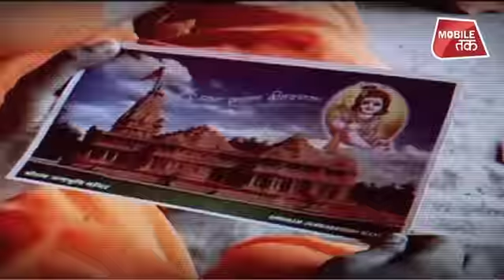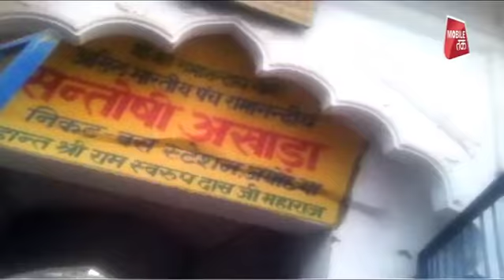EXCLUSIVE:राम मंदिर पर खुफिया कैमरे में बेनकाब हो गए बाबरी मस्जिद पक्षकार ! | MP Tak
राम मंदिर को लेकर आजतक के 'ऑपरेशन राममंदिर' ने राम जन्मभूमि केस के हिंदू और मुस्लिम पक्षकारों की पोल खोलकर रख दी है. यह खुलासा न्याय के सबसे बड़े मंदिर यानी सुप्रीम कोर्ट के प्रति आस्था रखने वाले देश के हर देशभक्त नागरिक को झकझोर कर रख देगा. 'ऑपरेशन राममंदिर' को अंजाम देने के लिए आजतक के अंडरकवर रिपोर्टर्स खुफिया कैमरों के साथ अयोध्या में उन पक्षकारों से मिले जो कैमरों के सामने राम जन्मभूमि केस को लेकर सुप्रीम कोर्ट पर भरोसा जताते हैं. लेकिन कैमरे के बंद होते ही उनकी राय भी बदल जाती है.